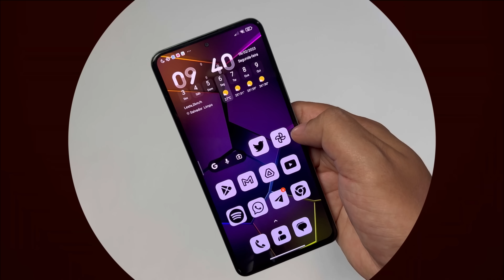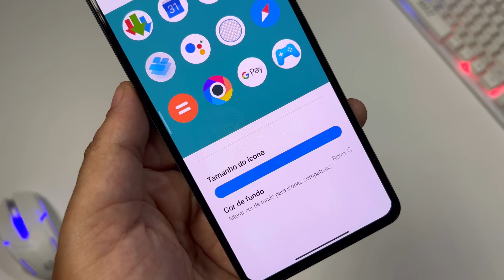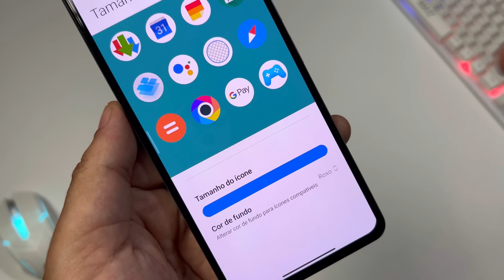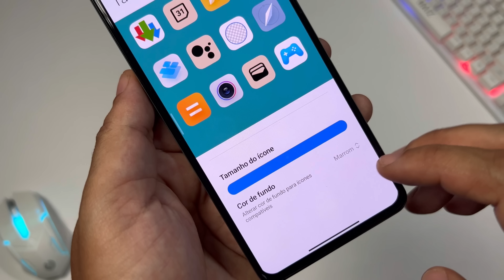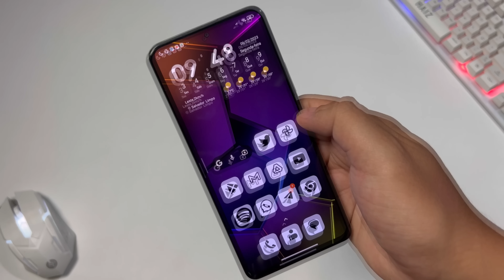Miui 14 - Monet + Completo - Ícones padrão Miui e Com Animações Na Poco Launcher - Ative Agora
Assista o vídeo a partir do min 0:42